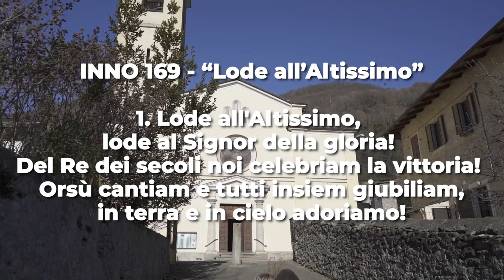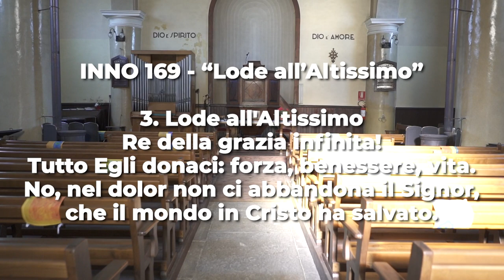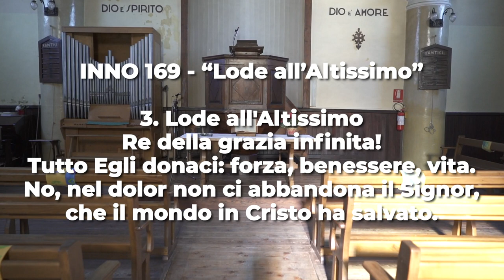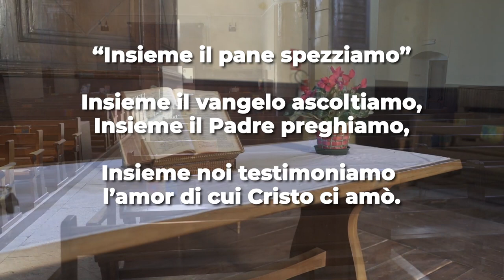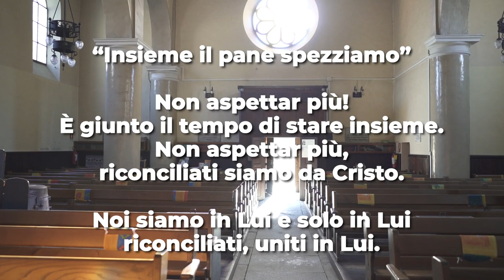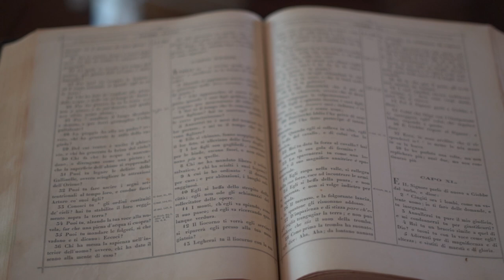Corinzi II 5, 17-20 | Culto Evangelico Valdese - 3 Aprile 2022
"La riconciliazione non è ricomposizione dei cocci rotti ma uno scambio potente."
Questo è il fulcro della predicazione del pastore 𝗦𝘁𝗲𝗳𝗮𝗻𝗼 𝗗'𝗔𝗺𝗼𝗿𝗲, della 𝗖𝗵𝗶𝗲𝘀𝗮 𝗩𝗮𝗹𝗱𝗲𝘀𝗲 𝗱𝗶 𝗩𝗶𝗹𝗹𝗮𝗿 𝗣𝗲𝗹𝗹𝗶𝗰𝗲, basata sul testo della 𝗦𝗲𝗰𝗼𝗻𝗱𝗮 𝗟𝗲𝘁𝘁𝗲𝗿𝗮 𝗮𝗶 𝗖𝗼𝗿𝗶𝗻𝘇𝗶 𝟱, 𝟭𝟳-𝟮𝟬, letto da 𝗠𝗶𝗿𝗶𝗮𝗺 𝗖𝗼𝗺𝗯𝗮.

Leggiamo dalla 𝗦𝗲𝗰𝗼𝗻𝗱𝗮 𝗟𝗲𝘁𝘁𝗲𝗿𝗮 𝗮𝗶 𝗖𝗼𝗿𝗶𝗻𝘇𝗶 𝟱, 𝟭𝟳-𝟮𝟬 e ascoltiamo 𝗦𝘁𝗲𝗳𝗮𝗻𝗼 𝗗'𝗔𝗺𝗼𝗿𝗲.

Base musicale dell’inno
“Insieme il pane spezziamo”:
 Francesco Iannitti.
Musca e testo originale: Per Harling.
Testo Italiano: Luca M.Negro.